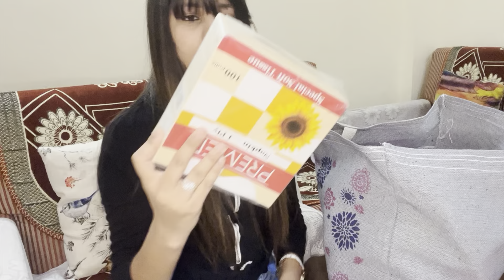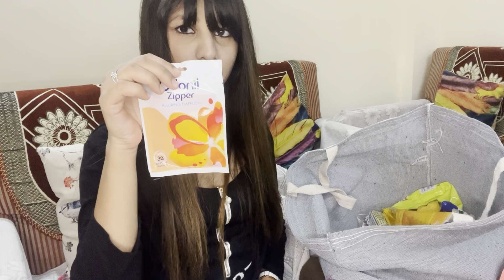D-Mart Discount Shopping Haul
fortunericebranoilFortune Biryani Special Basmati Rice, Extra long grain basmati rice, 5 KG